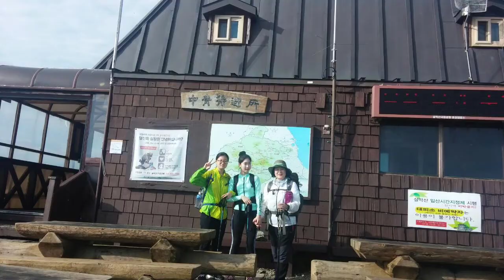대청봉 100번 간다. Seoraksan Hike 9번째 2017년7월 26~27일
2017.07.
* 산에 간 날 : 2017년07월 26~27일
* 백담사 수렴동계곡
* 비선대
* 지나온 길 : 수렴동계곡~소청대피소 ~ 대청봉 ~ 희운각 ~ 무너미고개 ~ 천불동계곡 ~ 천당폭포 ~ 양폭대피소 ~ 비선대 ~ 소공원